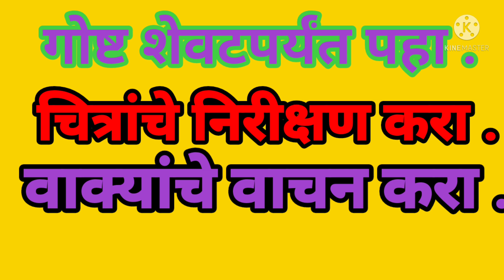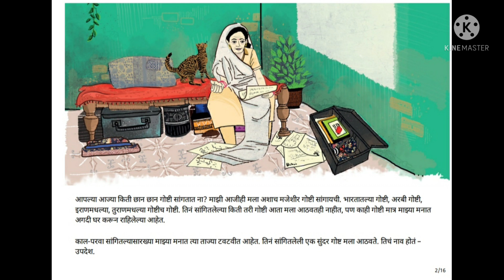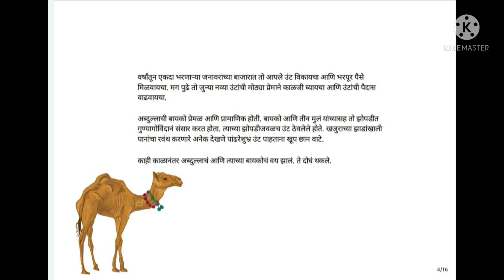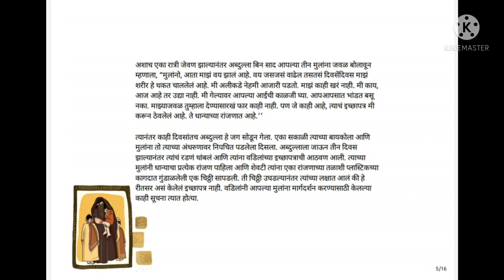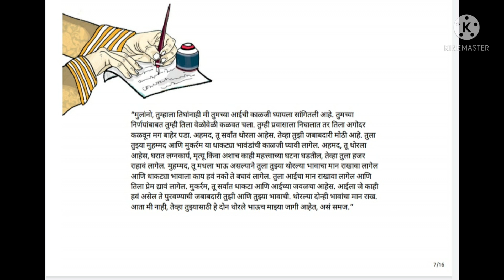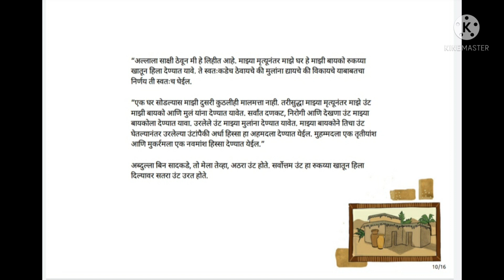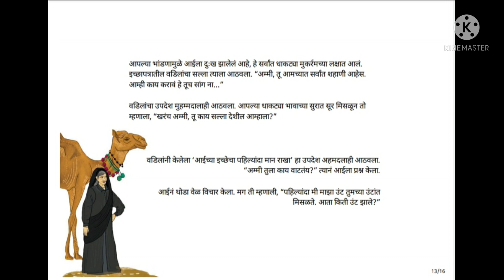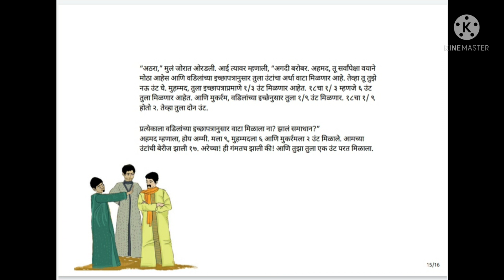गोष्टीचा शनिवार इ- पाचवी, सहावी। इच्छापत्र। गोष्टीचा शनिवार। गोष्टीचा शनिवार उपक्रम